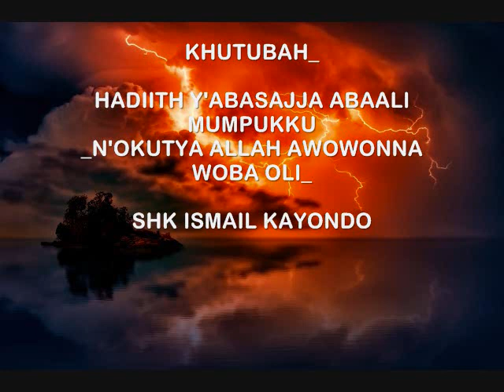KHUTUBAH_HADIITH Y'ABASAJJA ABAALI MUMPUKKU_N'OKUTYA ALLAH AWOWONNA WOBA OLI_SHK ISMAIL KAYONDO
Buy Allah's paradise with His wealth  you have